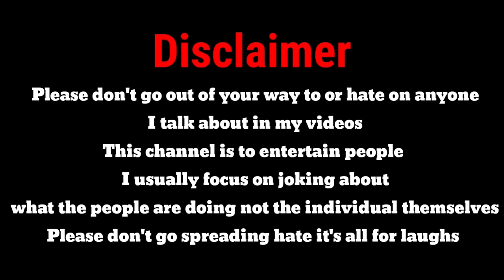This kind of prank must be stopped!!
Nepal's registered and legal sports news site (only for news)
"PYAMRIT22"

Please don’t visit the pages/videos of any of these people to spread negativity nor to spam comments on their work, I just having some light-hearted fun that stays & ends here, no hate intended, ever!
Hashtags for my channel and videos